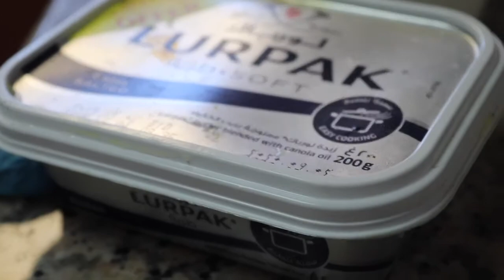malai chicken tikka on stove top without oven